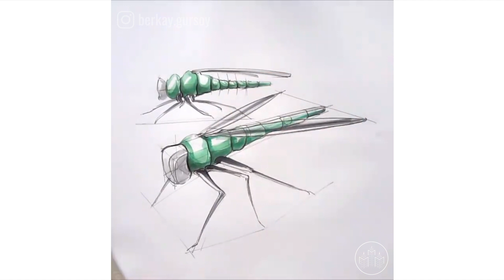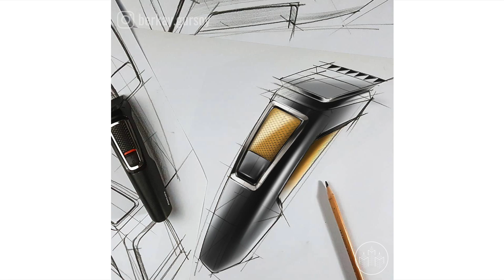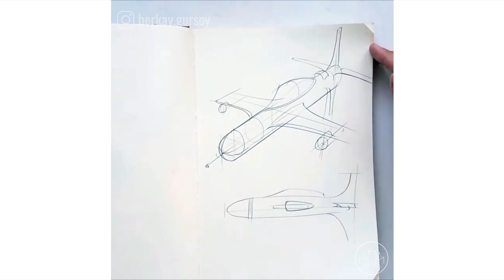Drawing Objects at Different Angles with Berkay Gursoy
This artist is an expert at angles! 📐✍️

Permission granted by  Berkay Gursoy.

→ FOLLOW  Berkay Gursoy